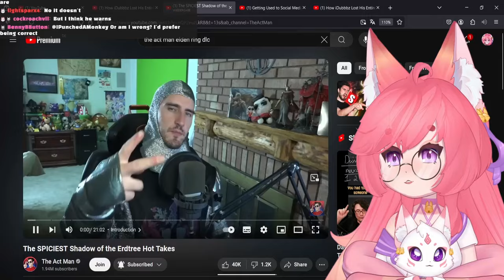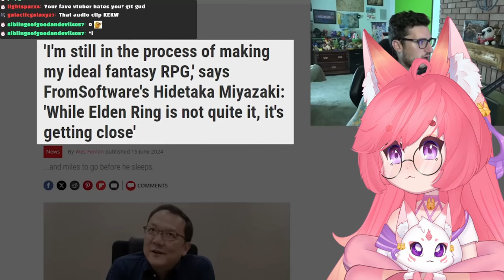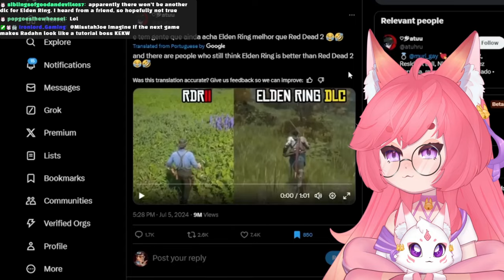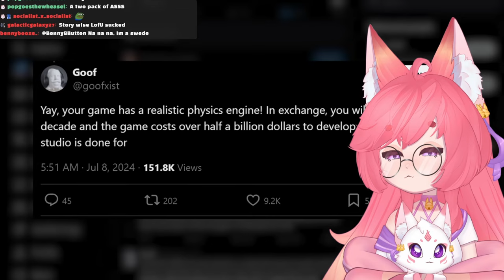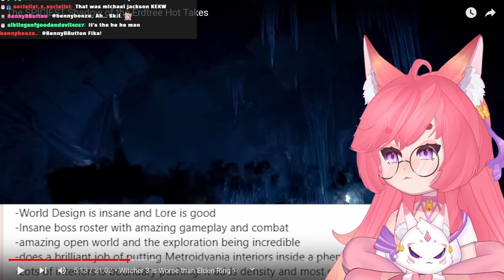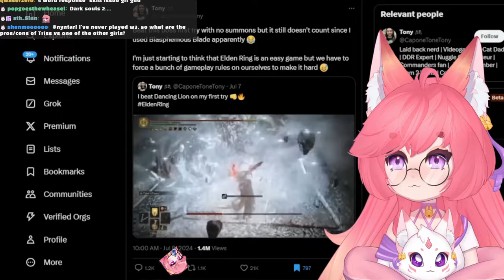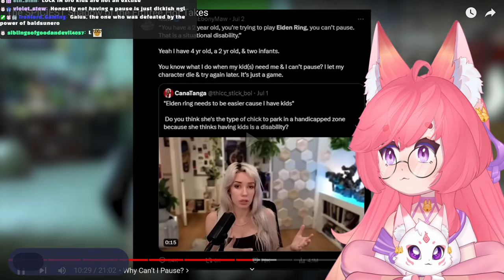The SPICIEST Elden Ring DLC HOT TAKES | The Act Man React